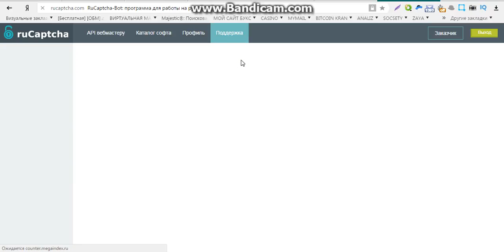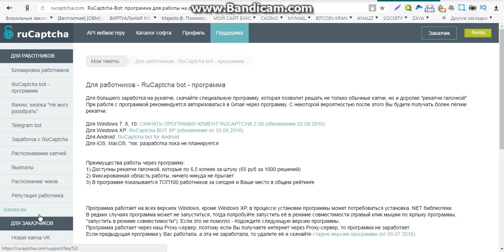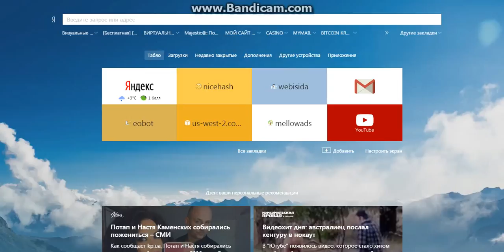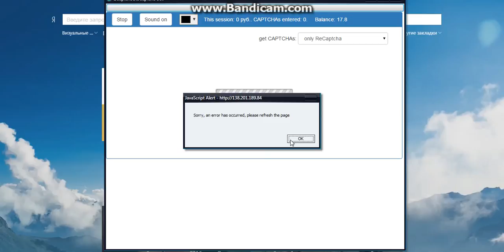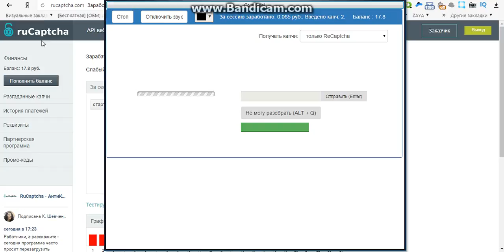заработок в декрете на дому без вложений